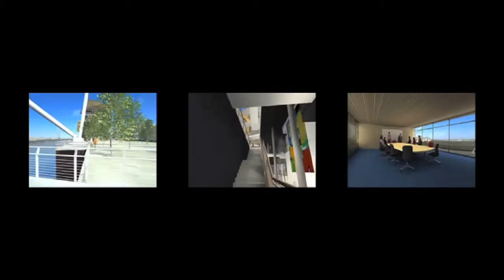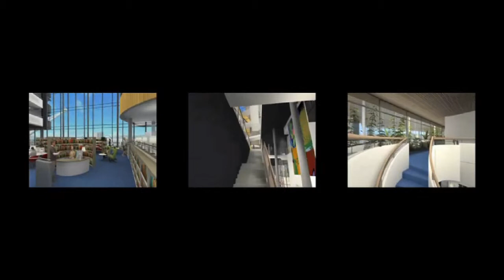This Is Newport